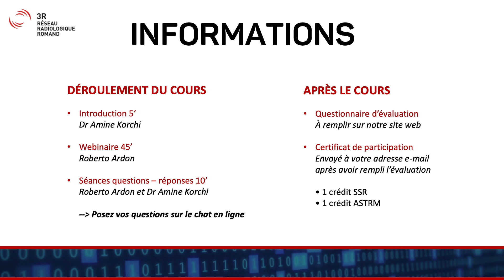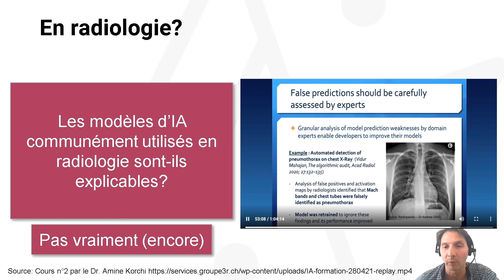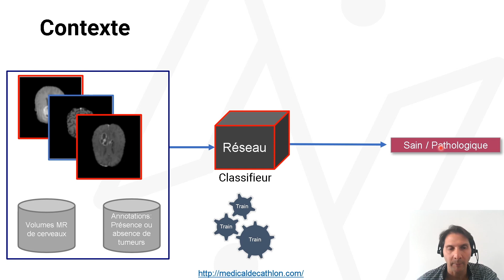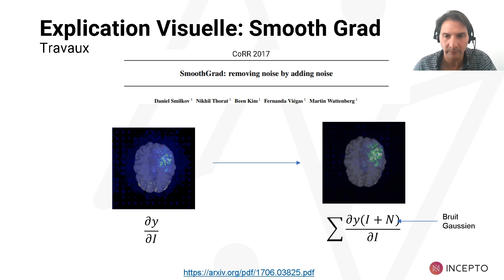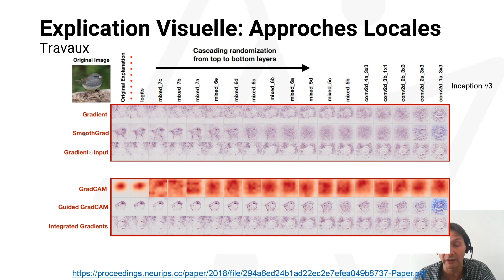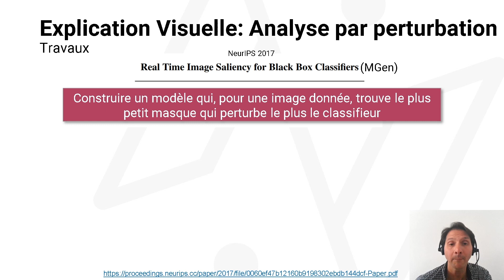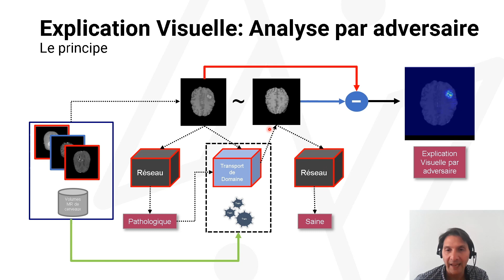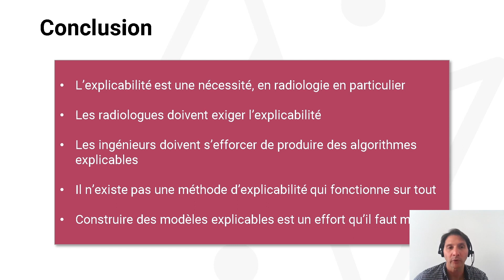Percer le mystère de la boîte noire de l'Intelligence Artificielle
L’Intelligence Artificielle a démontré sa capacité à détecter des pathologies sur des images médicales (radio, scanner, IRM, CT scan…). En particulier, l’apprentissage profond a permis d’atteindre des performances comparables à celles d’un humain. Cependant, ces algorithmes peuvent être perçus comme des boîtes noires, fournissant des résultats binaires (présence ou absence de pathologie) sans explication.